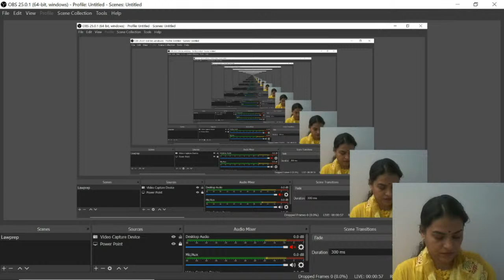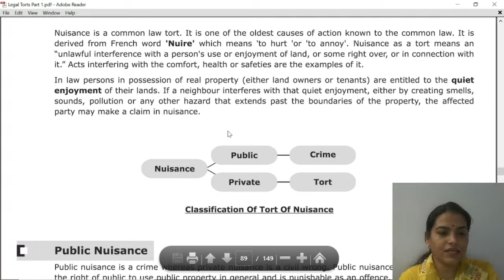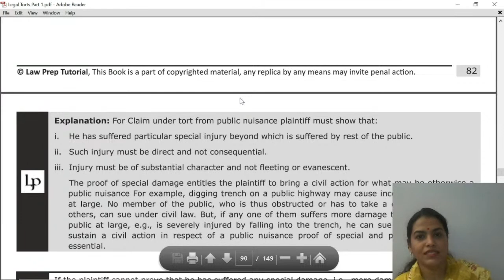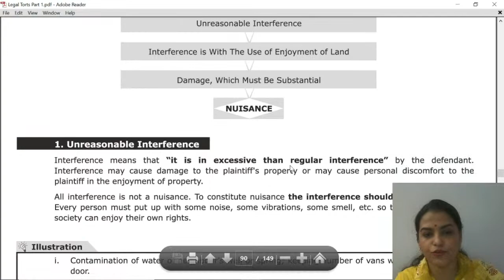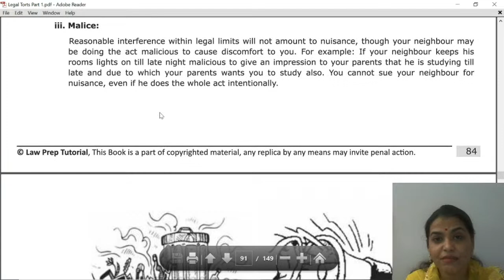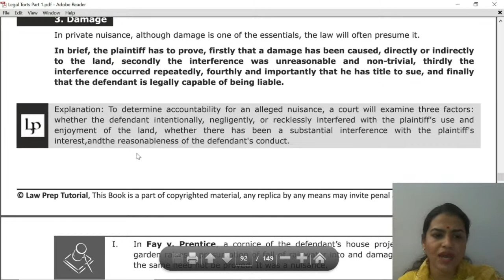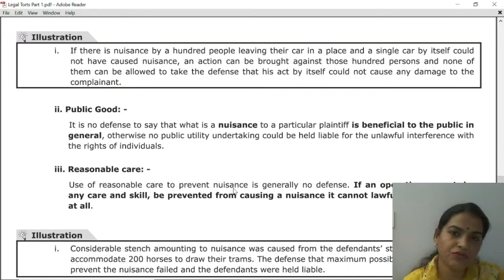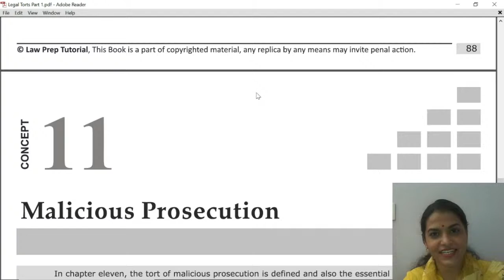Class-22 Legal Reasoining By Anupama Ma'am Law of Tort Nuisance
About Law Prep Tutorial and Teaching Pattern

Law Prep Tutorial is one of the best CLAT coaching in Patna it was established in 2001 by Mr. Sagar Joshi. The vision behind the endeavor was, and has been, to provide genuine support to the students preparing for CLAT and other law entrance examinations. By his relentless efforts hardwork & guidance more than 4000 students were selected in National Law Universities till date.

In 2019, Law Prep Tutorial broke it's own stupendous records of previous year results by becoming the first ever Institute of the country to produce All India Rank 1 in both CLAT and AILET from classroom. The feathers in the Cap are CLAT 2019 All India Rank 1 Saumya Singh, CLAT 2018 All India Rank 1 Girls Category Gunjan Jadia & CLAT 2017 All India Rank 1 Rajat Maloo. We are not only a CLAT coaching institute; rather we are a family, a group of persons aimed at doing the best we can for our Nation. This organization has received numerous awards nationally and internationally for its work in legal education. Law Prep offers first of its kind CLAT preparation solution. Law Prep Tutorial assures that no other CLAT coaching in Patna can ever match our teaching standards, level of dedication, mentorship and above all ‘results’.

OUR COURSE MATERIAL:

We have precise and to the point subject analysis and unique methodology of simple techniques to learn concepts. Even the course material is latest, graded in toughness, scientifically designed and revised according to the latest examination patterns. The complete study material comprises concept learning modules and work books. The courseware modules explain all types of questions which come in exam and emphasize on simple techniques to solve questions by taking smallest amount of time. All the Mock Tests are personally designed by the Senior Expert of every subject. Tests are designed to be comprehensive (cover all important topics), balanced (at the right level of difficulty) and disruptive (introduce new elements to catch students unawares). These tests incorporate learning from previous law school entrance papers and predictions on their future design. Each mock test comes with detailed solutions and analyses to help you identify your areas of weakness and strength. Led by a team NLUs alumni, with a passion for excellence in education, Law Prep Tutorial has shaped the lives and careers of lakhs of students since its existence which made him the best CLAT coaching in Patna. We belief that the best trainers for competitive exams like CLAT are those who have succeeded at them personally. Faculty therefore is made up of graduates from top law and business schools and, professional trainers from the CAT and GMAT exams.

OUR PROMISE:

We, at LAW PREP TUTORIAL, do promise to teach you to the best possible and to fulfill all our commitments made to you at the time of admission. Please remember that you have joined the best Institute for CLAT and other law entrance examinations.

Our genuine results, the faith of the students in us, the work culture, the teaching pattern, etc., everything is an evidence of that. Since you plan to join us, let me tell you also that here the teaching pattern will be totally exam focused and in depth. That might appear to be tough to some of you; but that is the requirement of the exams. We have to live by it.

The topics which are the most difficult and the most important will be taught in the most exhaustive and detailed manner. The easier and less important topics will be taught less detailed and only as much as is required for the exams.

Law Prep Tutorial, Best Clat Coaching In Patna
AG Tower,E Boring Canal Rd beside BATA SHOWROOM, Patna, Bihar India-80001